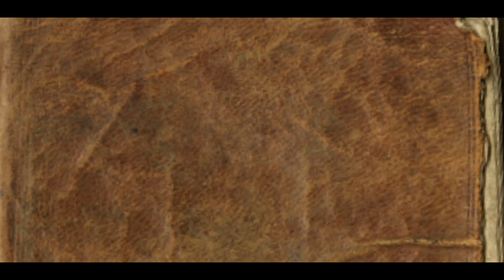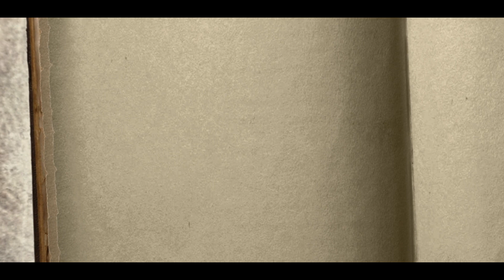Mithya - Kannada Short Film - Trailer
Presenting The Official Trailer of the Short Film "Mithya" Starring Suhas Srinivas

In Association With Overdose Productions

Cast: Suhas Srinivas, Gautham S
Story & Screen play: Suhas Srinivas
DOP Editing & Direction: Sudarshan Shenoy